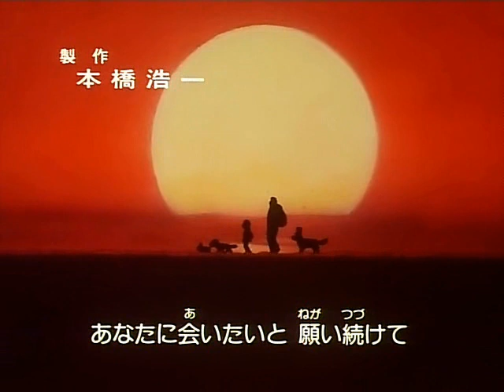Masashi Sada - Opening Remy, la niña sin hogar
Opening de Remy, la niña sin hogar.